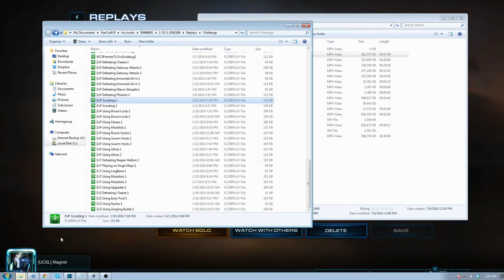[Starcraft 2: HoTS] Zerg Tutorials - Scouting vs Protoss (ZvP)